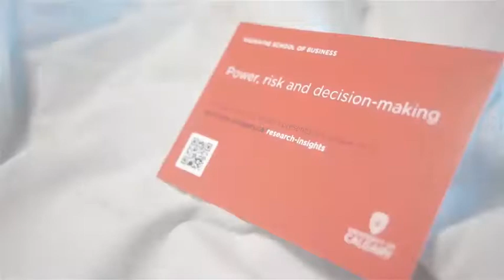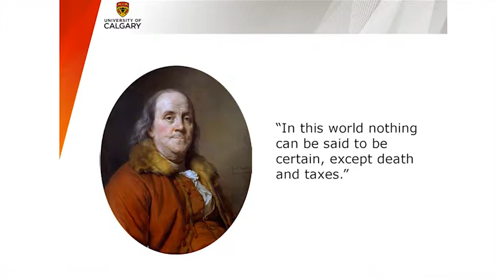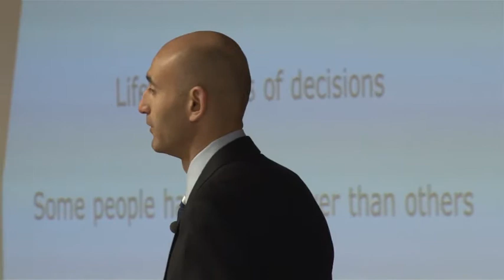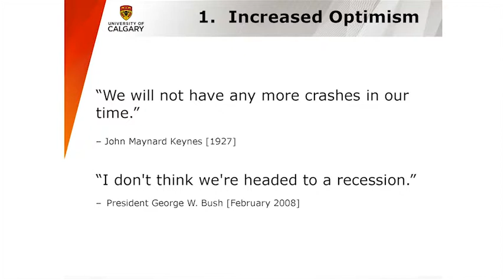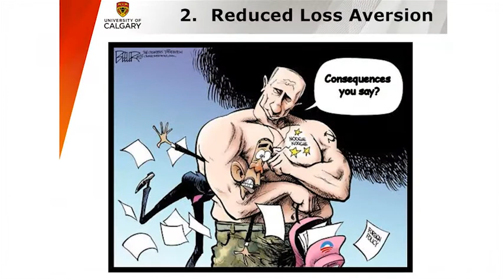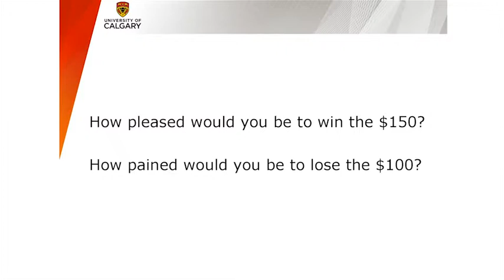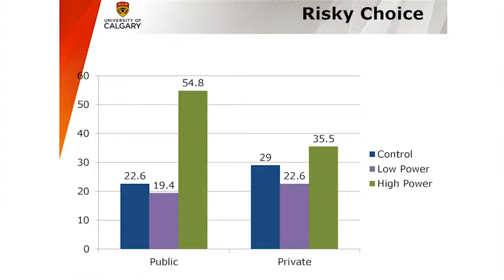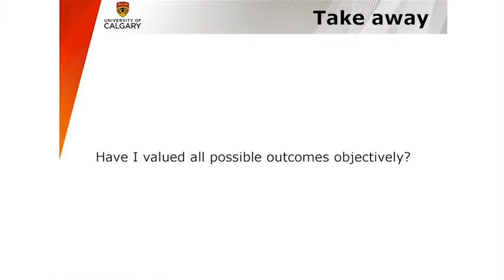Haskayne Hour | Power, Risk, and Decision-Making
Power influences the decisions we make, from day-to-day personal choices to larger, more strategic risks in business. This presentation looks at the relationship between power and risk-taking, and what it means to decision-making and management practice.